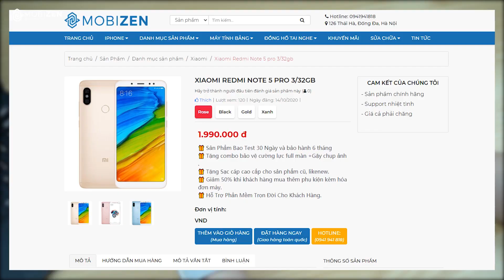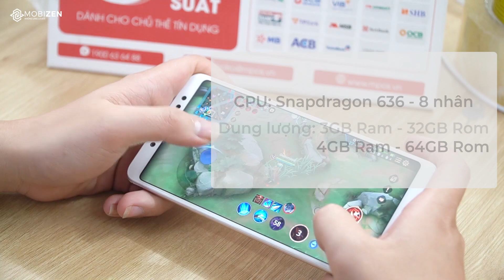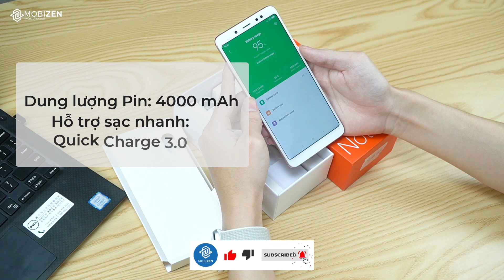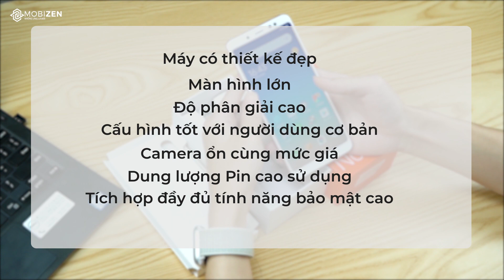Redmi Note 5 Pro trở lại với giá 2 triệu còn đáng mua hay không ?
Xiaomi Redmi Note 5 Pro sau 2 năm vẫn là chiếc máy có thiết kế chắc chắn với độ hoàn thiện tốt, màn hình IPS LCD, Full HD+, Hiệu năng vẫn mượt mà với nhu cầu cơ bản tuy chưa đủ mạnh để xử lý thực sự tốt các game đồ nặng đồ hoạ và camera có khả năng chụp ảnh nhanh với chất lượng cũng tốt trong tầm giá.
Đặc biệt, thời lượng pin là điểm sáng giá của điện thoại này.
© Bản quyền thuộc về Mobizen Channel
© Copyright by Mobizen Channel ☞ Do not Reup